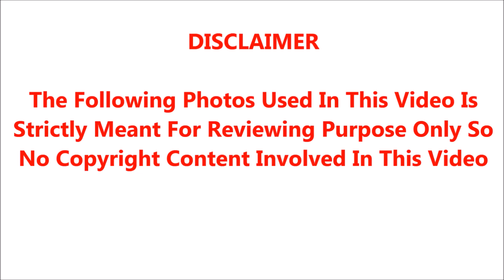நடிகை இலியானாவிற்கு உடலளவில் வந்துள்ள கொடிய நோய் எப்போது யாரால் எந்த சூழ்நிலையில் வந்தது தெரியுமா??